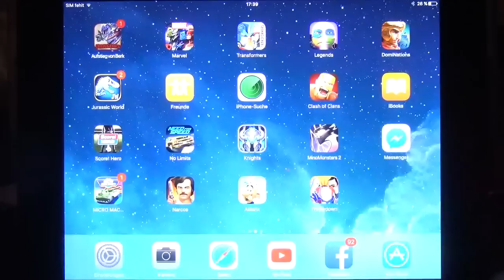Dragons Aufstieg von Berk - Keilerei, Pakete & andere features [HD+] #811